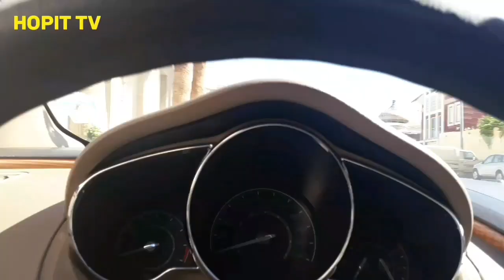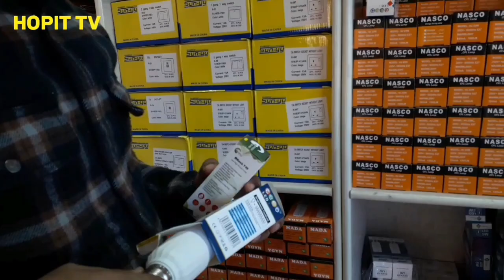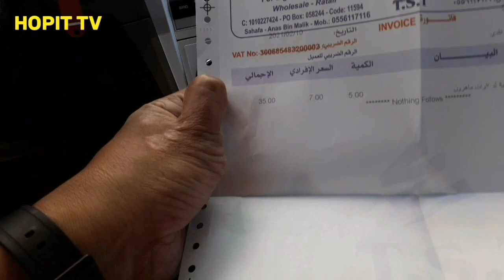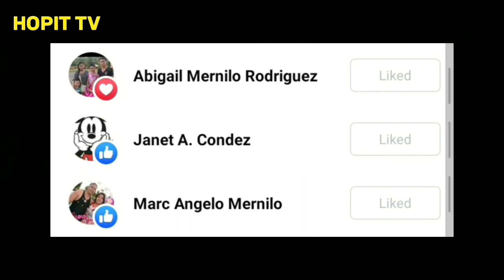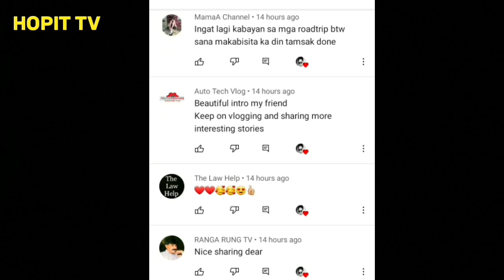PAGPAPALIT NG MGA PUNDING ILAW SA LOOB NG BAHAY NILA AMO | FAMILY DRIVER SA SAUDI | #4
BUHAY FAMILY DRIVER
BUHAY OFW
HOPIT TV